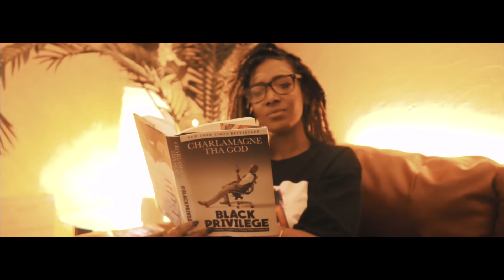Womynfestation - Jet Carter Produced by 1993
Music Video
Videographer:Shooterstouch
Alternative/R&B Music
Book Gypsyloclife @iamjetcarter for Locs